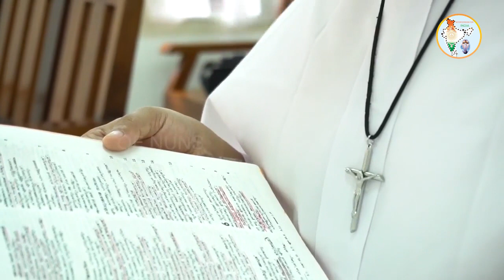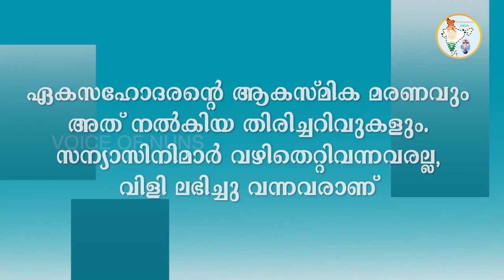വെളിപ്പെടുത്തുന്നു! കക്കുകളി.. വിമർശകരുടെ വായടപ്പിച്ചുമനം കവർന്ന അഡ്വ. സി. ജോസിയ SD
"ചേട്ടായുടെ ആകസ്മിക മരണം,
 മഠത്തിലേക്ക്  ഇനി പോകണ്ട എന്ന് അമ്മ,
അപ്പച്ചന്റെ ശക്തമായ എതിർപ്പ്..
ഭാരത്തിന്റെ പേരിൽ ഞങ്ങളെ ആരും തള്ളി വിടുന്നില്ല "

വെളിപ്പെടുത്തുന്നു!
കക്കുകളി..
വിമർശകരുടെ വായടപ്പിച്ചു
മനം കവർന്ന
അഡ്വ. സി. ജോസിയ SD